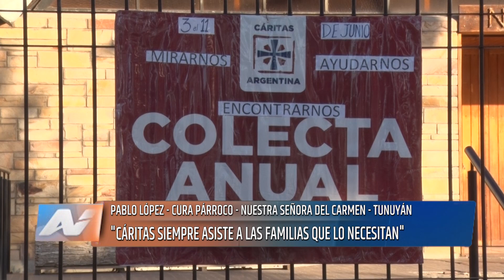Tunuyán - ¿Cómo trabaja Cáritas?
El Cura Párroco de la Iglesia Nuestra Señora del Carmen, Pablo López nos comentó sobre la labor que llevan a cabo durante todo el año con la gente de Cáritas y la asistencia a familias que lo necesitan.